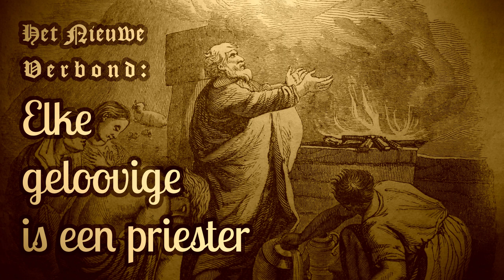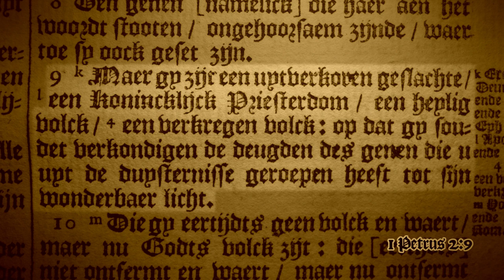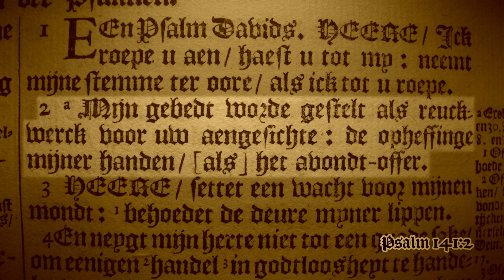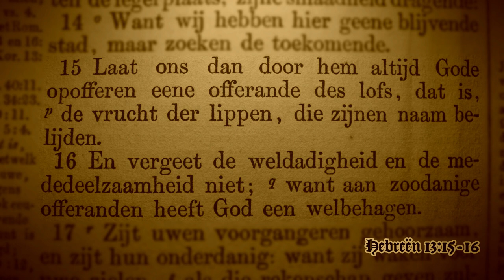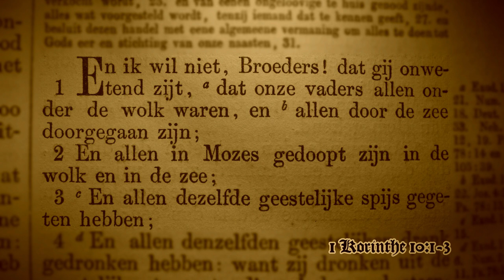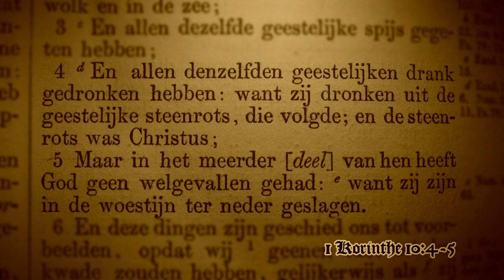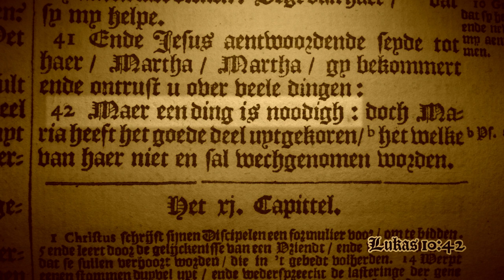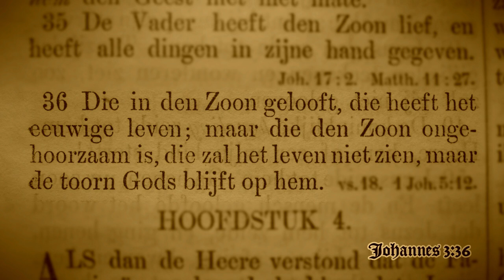Onder het Nieuwe Verbond is elke gelovige in Jezus een priester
In het Oude Testament waren bepaalde Godsdienstige handelingen, zooals het offeren, voorbehouden aan eene beperkte groep priesters. Onder het Nieuwe Verbond is elke geloovige een priester. Dus niet alleen de predikant des Woords, maar ook zelfs het kindeke dat van harte in zijnen Zaligmaker gelooft. God heeft namelijk alle geloovigen in Christus geheiligd tot priesters en zijn daarmede in staat alle geestelijke offeranden op te offeren, dus ook het avondmaal des Heeren en den waterdoop. Petrus schreef uitdrukkelijk:

1 Petrus 2:5 Zoo wordt gij ook zelven, als levende steenen, gebouwd [tot] een geestelijk huis, [tot] een heilig priesterdom, om geestelijke offeranden op te offeren, die Gode aangenaam zijn door Jezus Christus. 9 Maar gij zijt een uitverkoren geslacht, een koninklijk priesterdom, een heilig volk, een verkregen volk; opdat gij zoudt verkondigen de deugden Desgenen, Die u uit de duisternis geroepen heeft tot Zijn wonderbaar licht:

Aangezien God elken geloovige heeft geheiligd tot priester, kan elke geloovige aan God geestelijke offeranden offeren. Geestelijke offeranden zijn iets anders dan de vleeschelijke offeranden uit het Oude Testament, dat waren de offerdieren. De offerdieren waren slechts een zinnebeeld van het ware offer, namelijk het Lam Gods, dat is Jezus Christus, die zichzelven gesteld heeft als eene verzoening voor de zonden der geheele wereld.

Hebreën 9:12 Noch door het bloed der bokken en kalveren, maar door Zijn eigen bloed, eenmaal ingegaan in het heiligdom, eene eeuwige verlossing teweeggebracht hebbende.

Er is maar één Hoogepriester die verzoening kan doen voor de zonden der wereld, namelijk onze Heere en Zaligmaker Jezus Christus. Omdat de Zaligmaker met zijn eigen bloed in den Tempel die in den hemel is eene eeuwige verlossing teweeggebracht heeft, hebben offerdieren onder het Nieuwe Verbond geene plaats meer. Maar onder het Nieuwe Verbond zijn er wel degelijk priesters en ook offeranden. De priesters zijn thans alle geloovigen en de offeranden zijn geestelijke offeranden. De Bijbel geeft een aantal voorbeelden:

Psalm 141:2 Mijn gebed worde gesteld als reukwerk voor Uw aangezicht, de opheffing mijner handen [als] het avondoffer.
Hebreën 13:15 Laat ons dan door Hem altijd Gode opofferen eene offerande des lofs, dat is, de vrucht der lippen, die Zijnen Naam belijden. 16 En vergeet de weldadigheid en de mededeelzaamheid niet; want aan zoodanige offeranden heeft God een welbehagen.

Alleen de Hoogepriester Jezus Christus kan verzoening doen voor onze zonden, dat kunnen wij niet, maar wij kunnen wel geestelijke offeranden offeren. Het gebed en de hulp aan behoeftigen zijn voorbeelden van geestelijke offeranden die elke geloovige onmiddellijk aan God kan offeren, dat wil zeggen: zonder tusschenkomst van eenen priester. Maar ook de priestelijke bedieningen als de doop en het avondmaal komen onder het Nieuwe Verbond aan elke geloovige toe. Aangezien God elken geloovige heeft geheiligd tot priester, kan dus ook elke geloovige den waterdoop verrichten. De Bijbel biedt vele voorbeelden van menschen die anderen doopten, men denke aan Johannes den Dooper. Dit beteekent echter niet dat gij alleen maar door iemand anders gedoopt kunt worden. Indien gij gelooft kunt gij uiteraard ook uzelven doopen. Elke geloovige behoort immers tot het koninklijke priesterdom. De Heilige Schriftuur geeft hier een voorbeeld van in Naäman den Syriër, aan wien de profeet Elisa had gezegd om zich zevenmaal te wasschen in de rivier de Jordaan, ten einde gereinigd te worden van zijne melaatsheid.